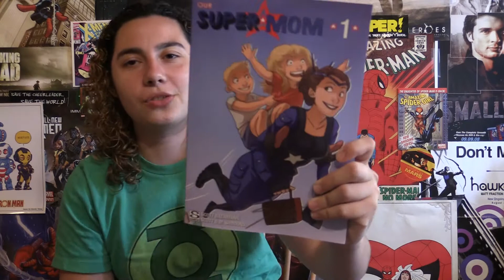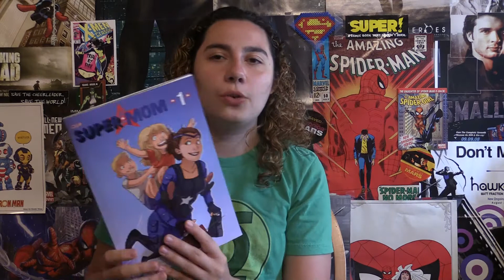Indy Review: Our Super Mom Volume 1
Here is my indy review for Our Super Mom.